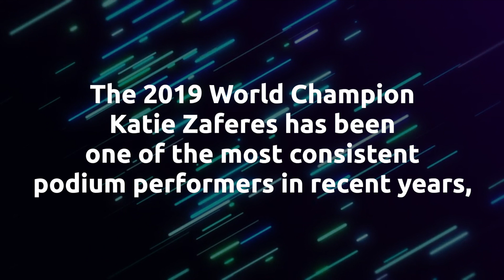Tokyo 2020 Olympic Triathlon: Katie Zaferes (USA)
60-second profile of USA's Tokyo 2020 Olympic medal contender and 2019 World Champion Katie Zaferes.